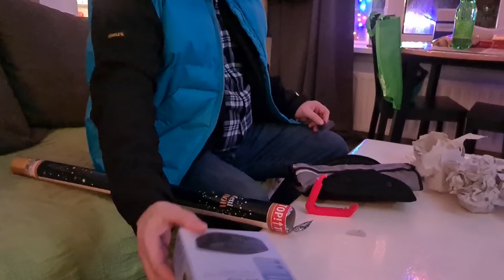Verjaardag Roderick | Cadeautjes zoeken